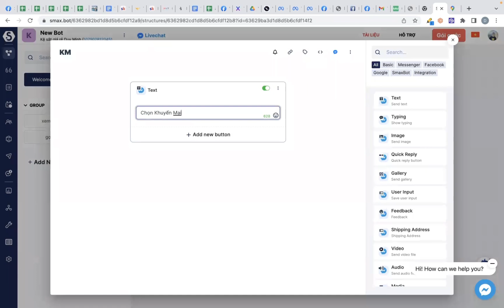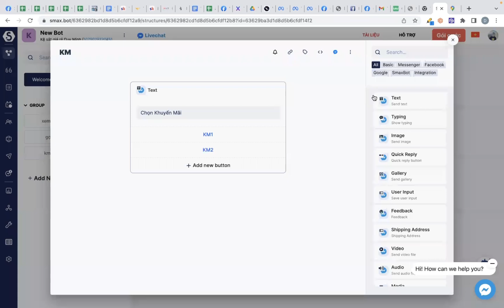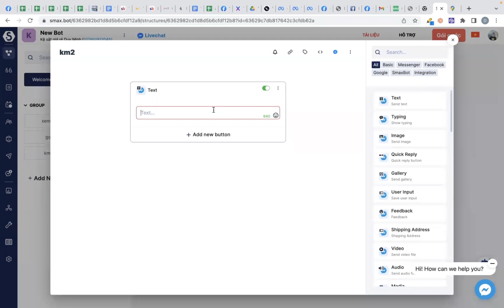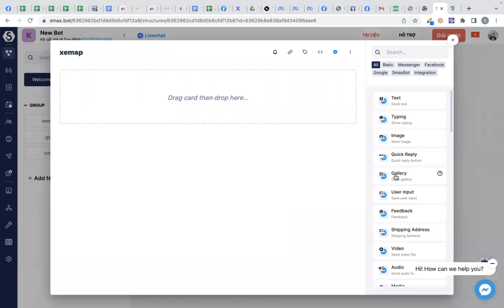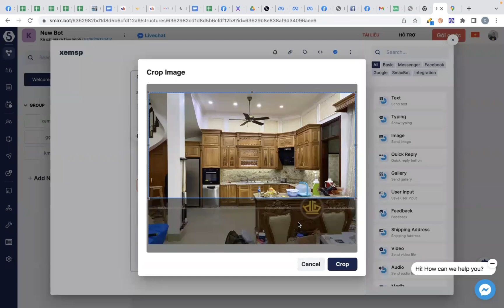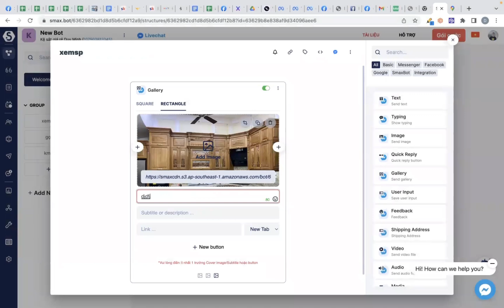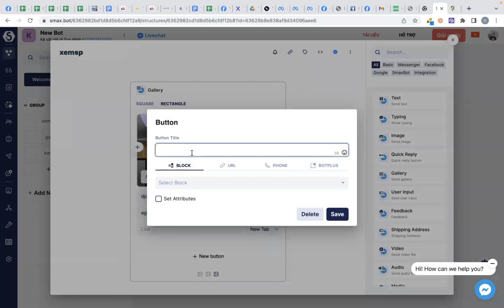HƯỚNG DẪN THIẾT KẾ CHATBOT ĐƠN GIẢN PHẦN 3| PHẠM ĐỨC TIỆP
CHÍNH SÁCH LIVESTREAM TIKTOK SHOP TRÁNH BỊ KHOÁ LIVES VĨNH VIỄN
Đăng kí ngay khóa học của tôi để được nhận ưu đãi

để theo dõi thêm nhiều video về chủ đề marketing, bán hàng, kinh doanh online, xây dựng doanh nghiệp,...

ĐỪNG QUÊN THAM GIA 2 CỘNG ĐỒNG HƠN 1 triệu THÀNH VIÊN VỀ KINH DOANH CỦA TÔI TRÊN FACEBOOK ĐỂ ĐƯỢC LIÊN TỤC UPDATE KIẾN THỨC VÀ NHẬN NHIỀU QUÀ TẶNG ĐẶC BIỆT:

PHẠM ĐỨC TIỆP
- Tác giả cuốn sách Facebook Marketing 2019
- Diễn giả thực chiến, hơn 9 năm kinh doanh với nhiều loại sản phẩm và dịch vụ khác nhau
- Chuyên gia Facebook marketing, hỗ trợ và đào tạo marketing, bán hàng, kinh doanh online, xây dựng doanh nghiệp..